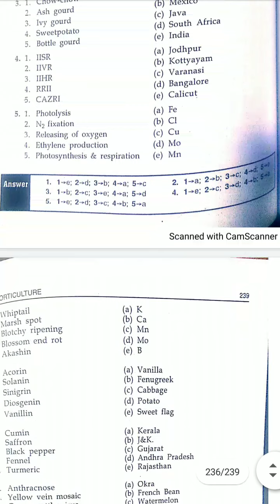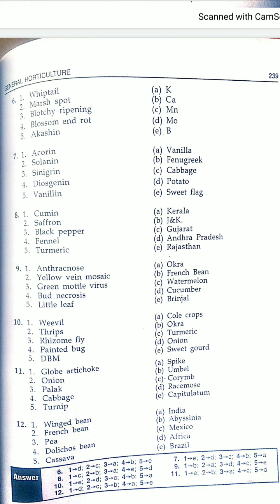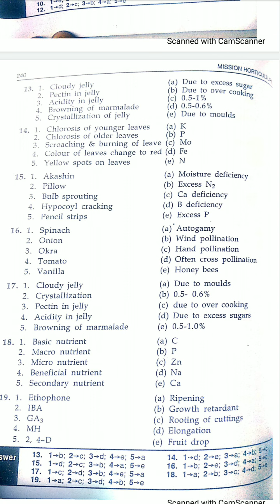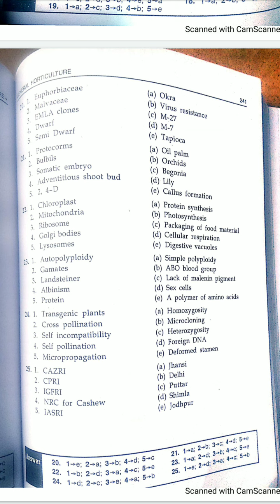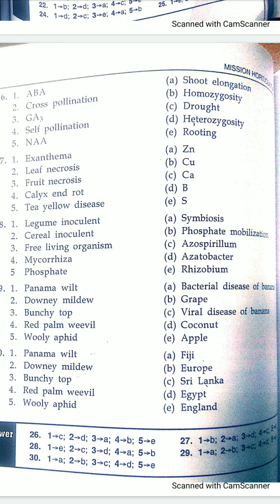PART 4 MISSION HORTICULTURE/MATCH THE FOLLOWING QUES FOR JRF HORTICULTURE/OBJECTIVE JRF HORTICULTURE